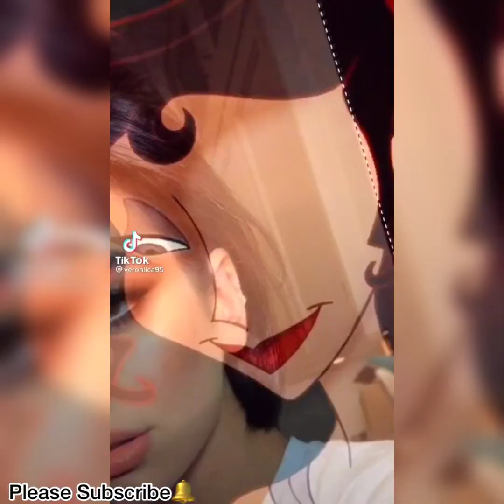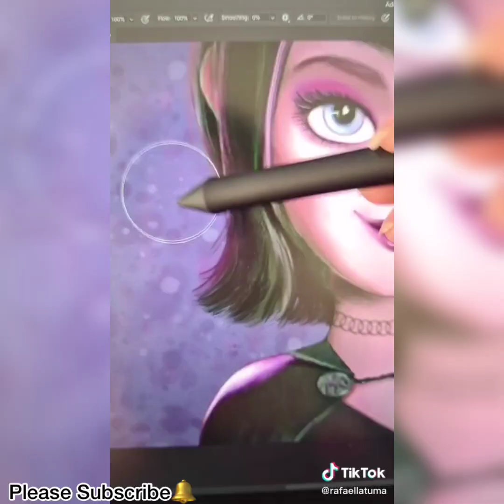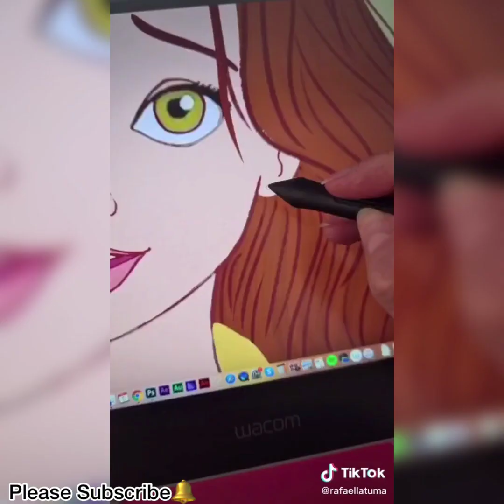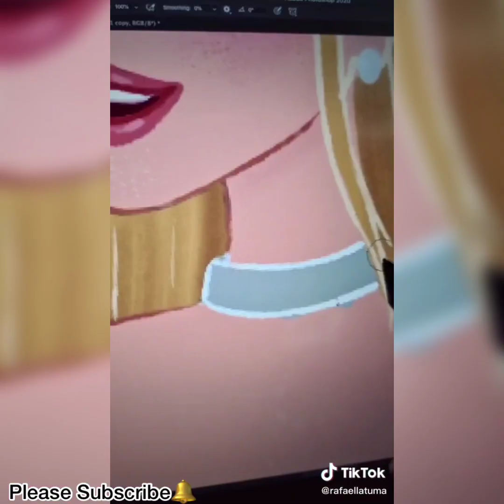Celebrity As Disney Princess Tiktok Compilation V2 Disney Princess GLOW UPS Tiktok Ironic Memes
Tiktok Ironic Memes feature Celiberitys As Disney Princess Tiktok Compilation from your popular app Tiktok...